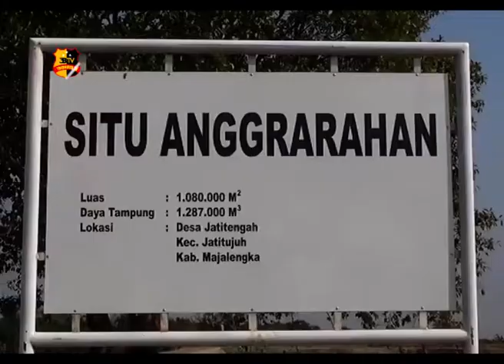SEJUMLAH SITU MENGALAMI KEKERINGAN DI MAJALENGKA